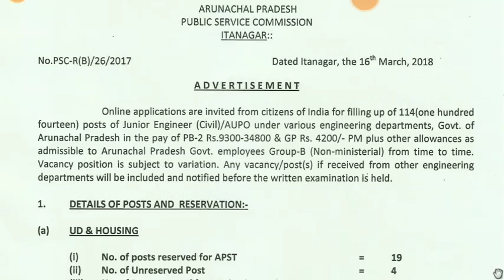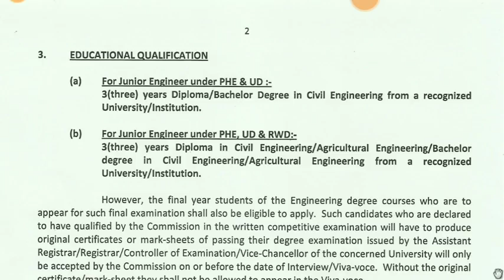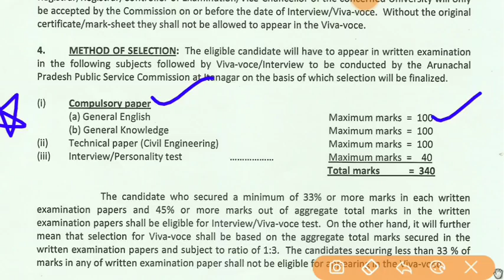Junior engineer vacancies in arunachal pradesh | civil engineer